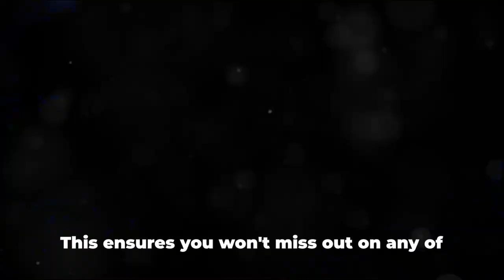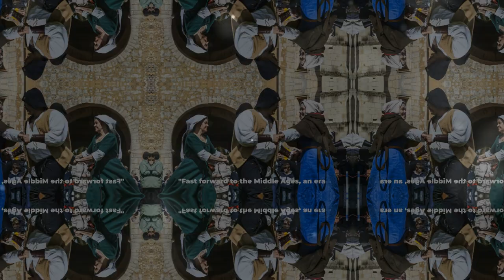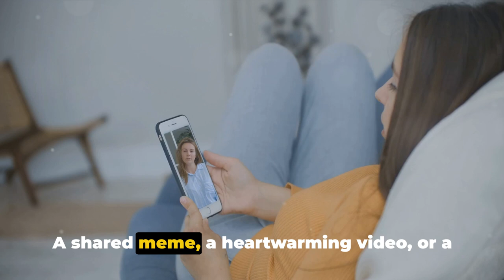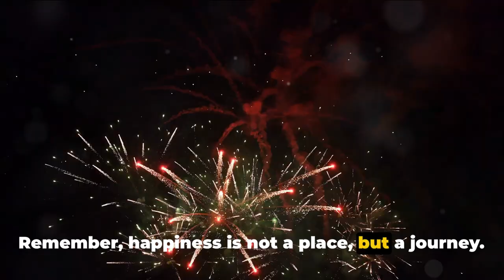A SMALL MOMENT of HAPPINESS CHANGES LIVES!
From History to Happiness The Joy of Small Moments
Join us on a journey from history to happiness as we explore the power of small moments in our lives. In this video, we celebrate the beauty and importance of embracing the simple joys that surround us every day.

𝐂𝐡𝐚𝐩𝐭𝐞𝐫𝐬:
00:00 Introduction to the video and appreciation for viewers.
00:31 Introduction to the topic of happiness and the exploration of its origins.
01:03 Discussion of communal celebrations and festivals in the ancient world, focusing on the Roman festival of Saturnalia.
02:10 Exploration of happiness in the Middle Ages, particularly through harvest festivals.
02:42 Discussion of happiness during the Renaissance Era, highlighting the focus on art, music, and literature.
03:47 Examination of happiness rituals in the 19th and 20th centuries, including tea drinking and radio listening.

From a peaceful morning cup of coffee to a quiet walk in nature, these small moments have the ability to bring us immense joy and fulfillment.

Discover how finding happiness in the little things can greatly impact our overall well-being and mindset. We'll delve into the science behind why these small moments hold so much power and how we can actively seek them out in our daily lives.

Don't underestimate the impact of the simple joys in life. They have the ability to transform our perspective and bring us closer to true happiness. Join us in cherishing these moments and finding joy in the everyday.

I hope you enjoy the "From History to Happiness The Joy of Small Moments -LifeSpark "video.

From History to Happiness The Joy of Small Moments -LifeSpark